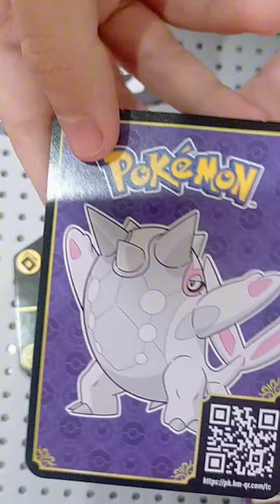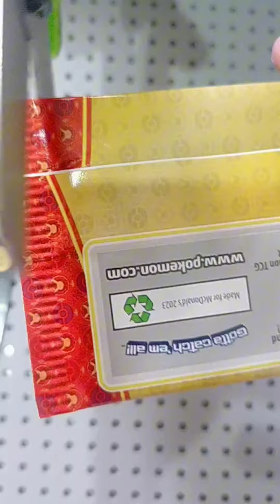Unboxing 32 - ASMR Unboxing Mcdonalds Pokemon Cards